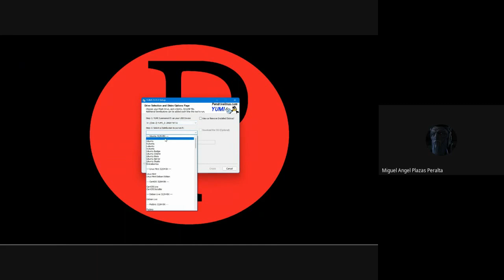Instalación de Yumi 4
Instalación de Yumi
Memorias Booteable
Compesta de varios Sistemas Operativos